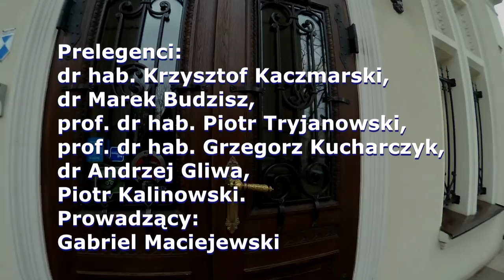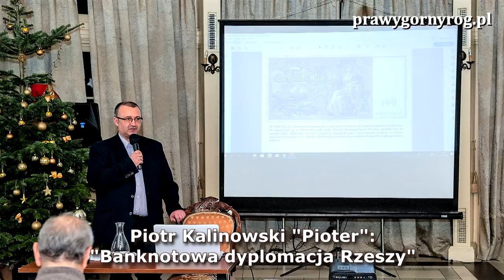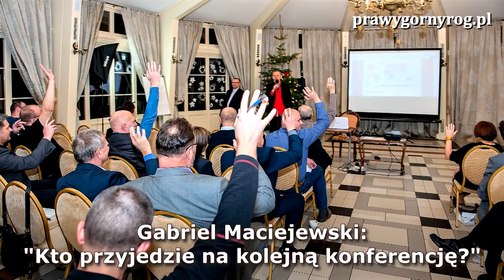Pierwsza Konferencja Latającego Uniwersytetu Leszczynowego w Tłokini - Fotoreportaż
Pierwsza Konferencja Latającego Uniwersytetu Leszczynowego w Tłokini koło Kalisza
Temat przewodni: Nacjonalizm – Krytyka i afirmacja postawy
Miejsce spotkania: Pałac Tłokinia pod Kaliszem, 8 grudnia 2018
Na konferencji referaty wygłosili:
dr hab. Krzysztof Kaczmarski – Rzeczpospolita Wielkiego Narodu – koncepcje geopolityczne Adama Doboszyńskiego
Marek Budzisz – Awans Rimlandu. O nowej geografii politycznej świata w myśli rosyjskich elit oraz konsekwencjach dla relacji z Unią Europejską
prof. dr hab. Piotr Tryjanowski – Zwierzęta zamkowych zakamarków. Jak zamki ukształtowały naszą przyrodę
prof. dr hab. Grzegorz Kucharczyk – Niemcy – kraj rewolucji. Od reformacji do roku 1968
dr Andrzej Gliwa – Niewola brańców tatarskich z ziem południowo-wschodnich Rzeczpospolitej w XVII wieku: doświadczenie przemocy i jego konsekwencje w postaci zespołu stresu pourazowego
Piotr Kalinowski – Banknotowa dyplomacja Rzeszy
Prowadzący – Gabriel Maciejewski,
Organizator: Wydawnictwo Klinika Języka.
Zdjęcia - I.C.